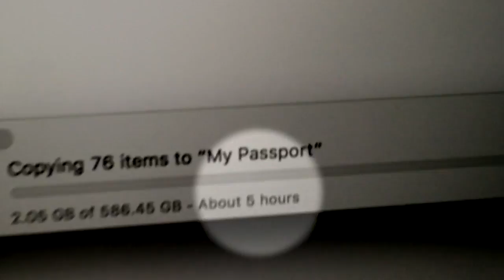pi day – Outlierlife 012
In which I eat pie on pi day.